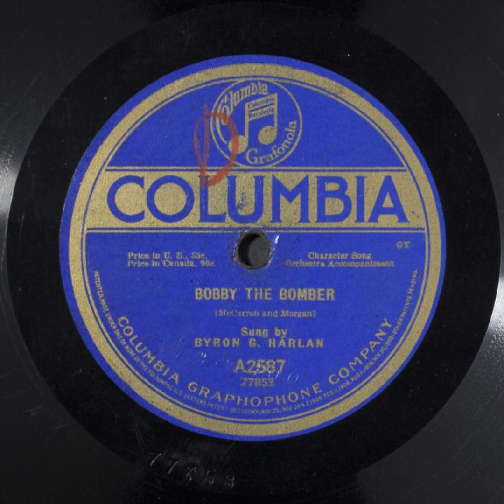Bobby the Bomber - Byron G. Harlan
Title: Bobby the Bomber

Names
McCarron, Chas. R. -- Songwriter
Morgan, Carey -- Songwriter
Harlan, Byron G. -- Vocalist -- Tenor Vocal

Genre
Popular music

Media Size
10-in.

Recording Label
Columbia

A2587

77853 (Matrix ID)

2

Recording Date
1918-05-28